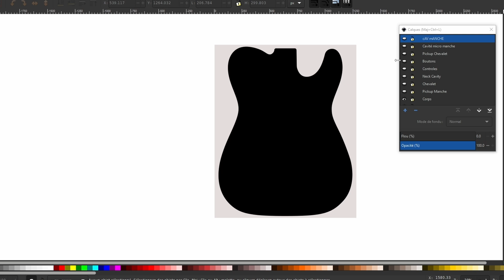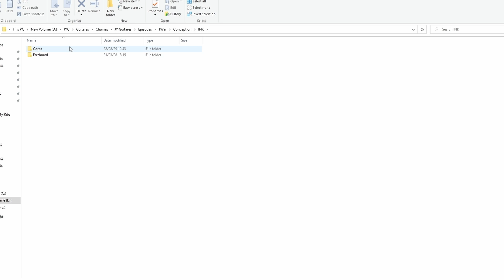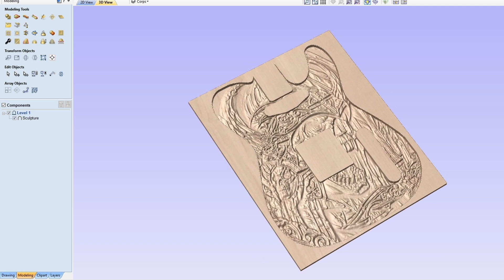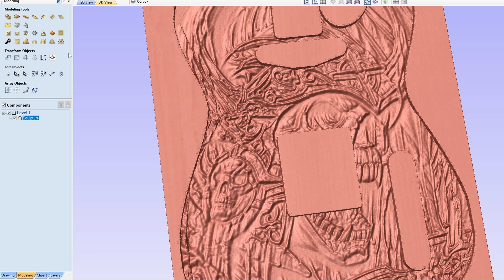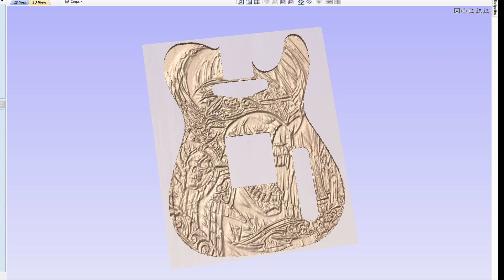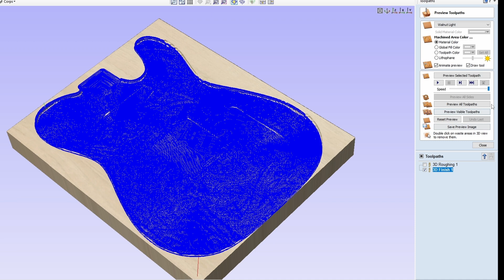Guerre - 1 - La Telecaster du second cavalier de l'apocalypse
Un Telecaster apparue dans l'atelier en brisant le second sceau. On installe le manche de l'OOTB 7 sur un corps de Telecaster commencé il ya deux ans et qui trainait dans l'atelier..